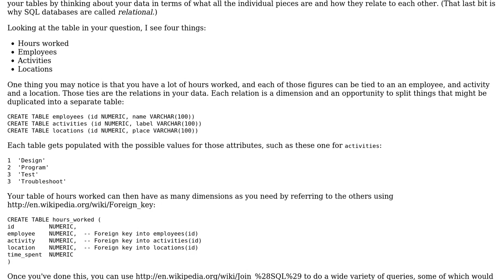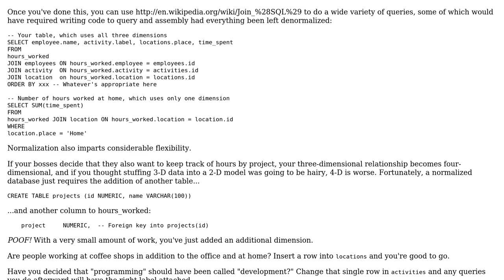Software Engineering: How to represent compound elements within a database? (2 Solutions!!)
Software Engineering: How to represent compound elements within a database?

With thanks & praise to God, and with thanks to the many people who have made this project possible! | Content (except music & images) licensed under CC BY-SA | Music | Images & others | With thanks to user Kevin user gnat user Ehab user Blrfl and the Stack Exchange Network Trademarks are property of their respective owners. You are responsible for your own actions.